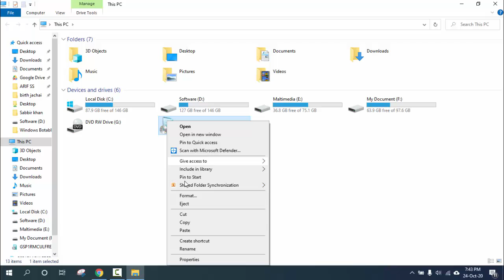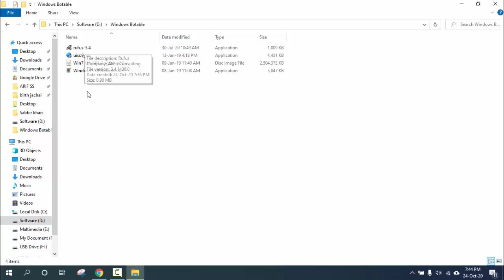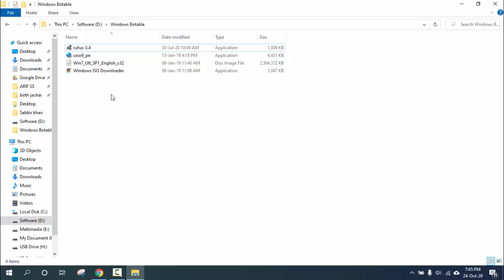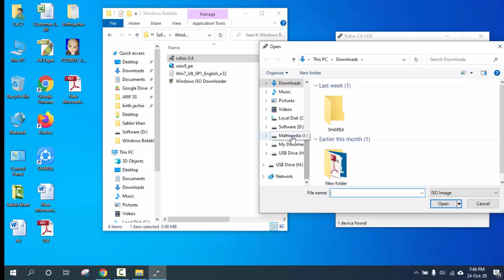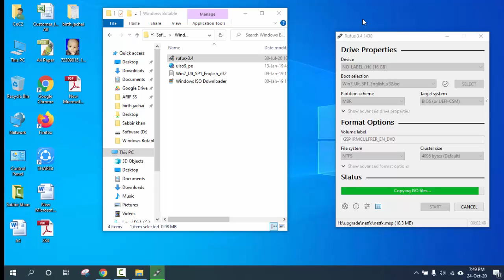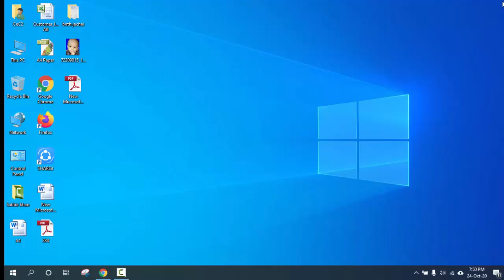পেনড্রাইভ বুটেবল করে উইন্ডোজ দিন খুব সহজে। How to bootable a pen drive and give Windows very easily.